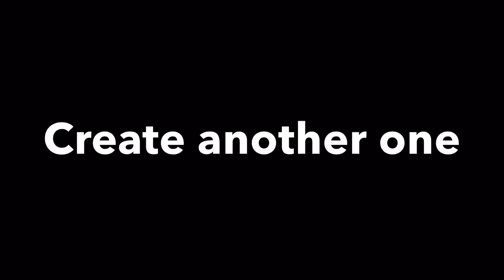Baby Swing Balloon Decoration Tutorial - Baby Shower Idea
Baby sitting in a swing balloon decoration tutorial.